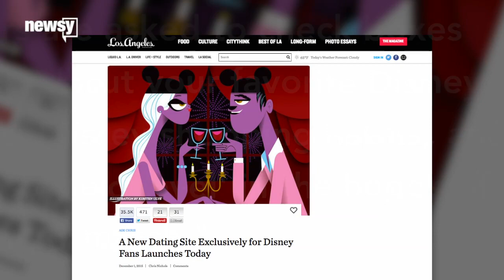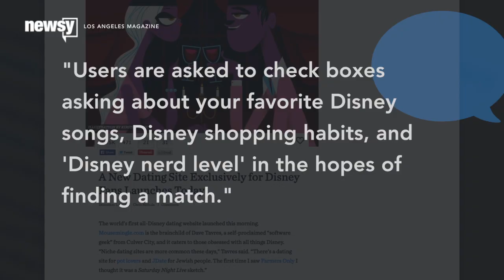Top 3 Dating Apps Everyone Needs To Know About - Newsy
Nowadays, there are dating apps specifically designed for particular interests. We rounded up three of the best ones.

Sources:
Pew Research Center

Image via: Newsy / Tori Partridge